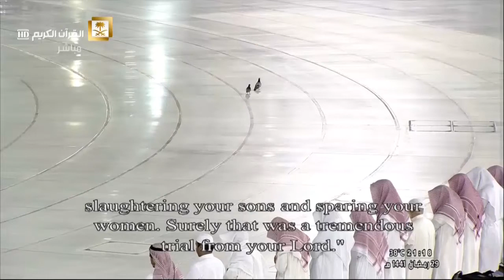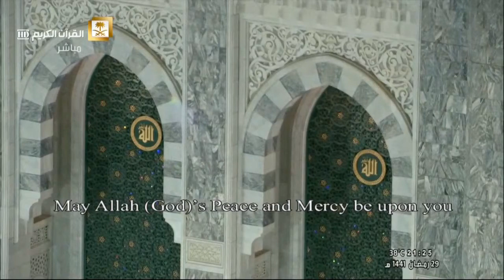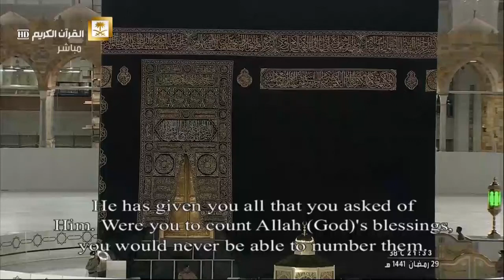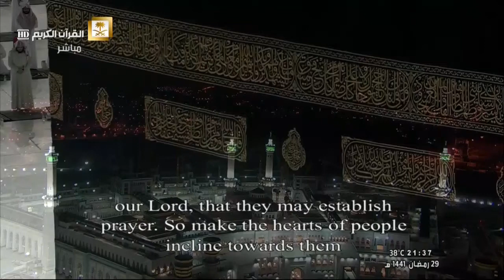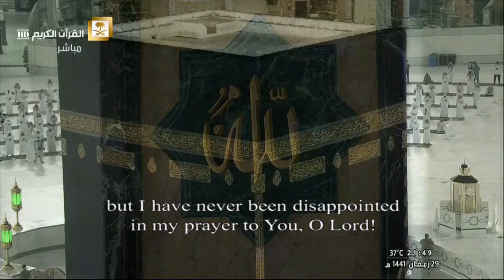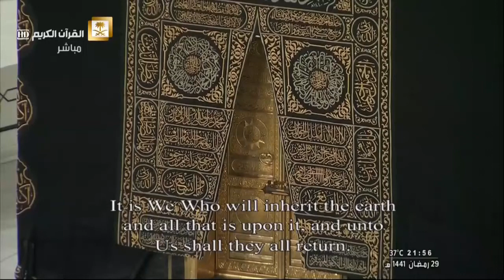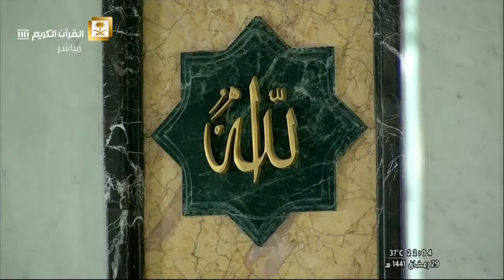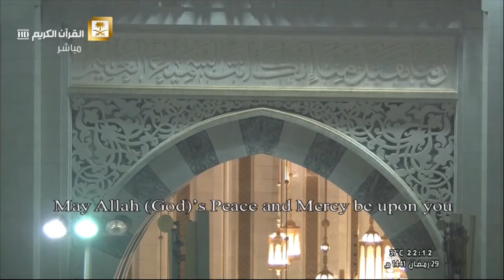صلاة العشاء و التراويح من الحرم المكي الشريف 29 / رمضان / 1441 هـ